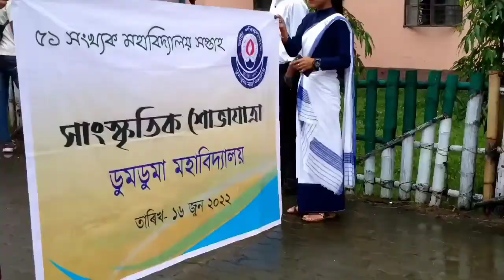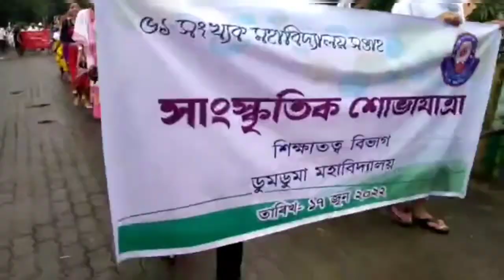DoomDooma College_Cultural_Procession.Doomdooma college,college week.Doomdooma college new video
DoomDooma college.
Doomdooma college,College week
Cultural procession.